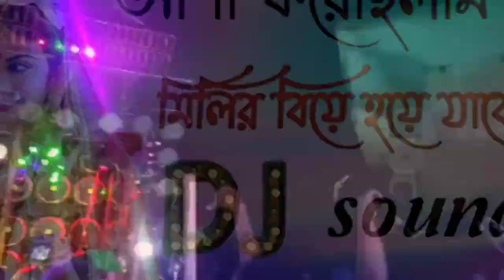Dj ami asha kore chilam mili ke,আশা করেছিলাম মিলিকে মিলির বিয়ে হয়ে যাবে কালকে ডিজে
Dj ami asha kore chilam mili ke, আমি আশা করেছিলাম লিলিকে
Usman Dj bhai  recording song

আশা করেছিলাম মিলিকে মিলির বিয়ে হয়ে যাবে কালকে ডিজে